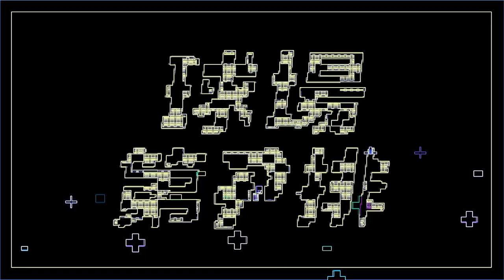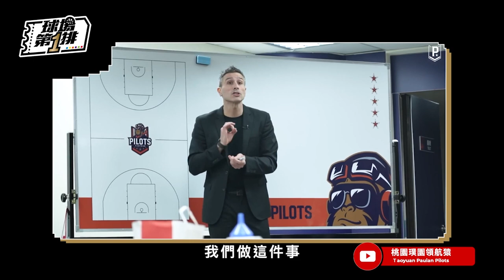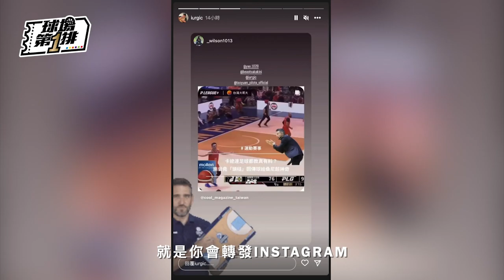拒當球員的BOSS！卡總人生觀務實又正向！ft.桃園璞園領航猿總教練Iurgi Caminos【球場第一排EP.105】